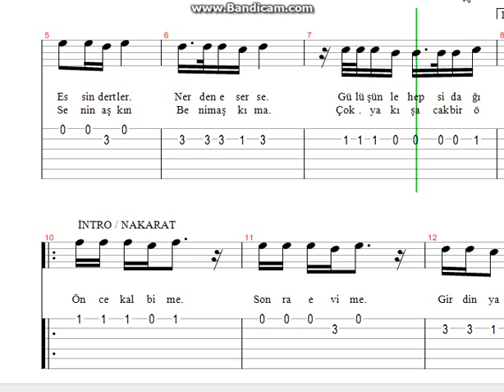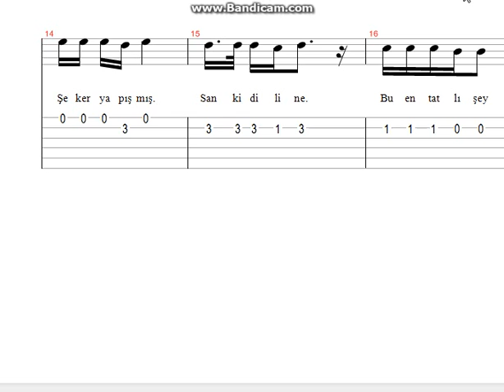Mustafa Ceceli Şeker Nota Tab 1